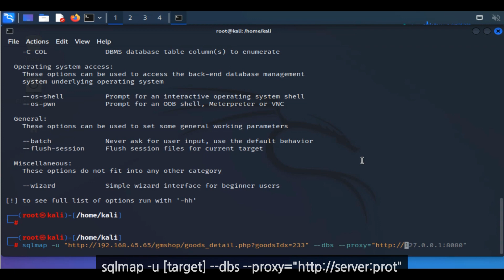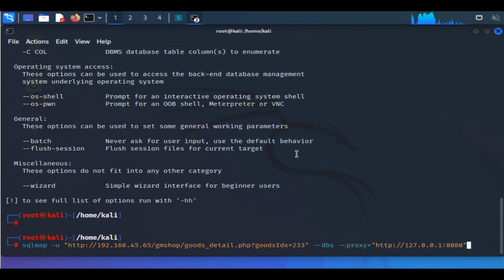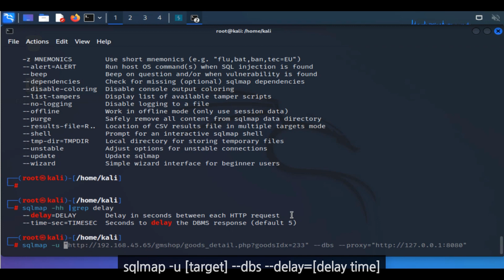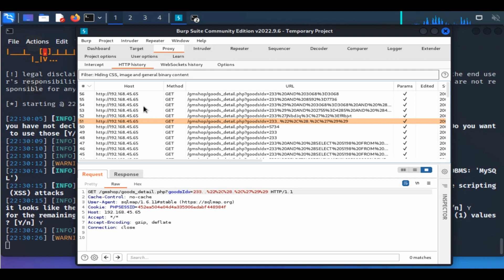[Kali] sqlmap 실무 필수 옵션 (proxy, delay, level)